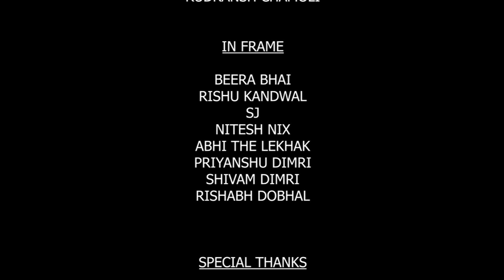Uk10 Kranti : Sanyukt Dimri | Fire & Ice EP | Official Music Video (by Tarun Chauhan) | Uk Hustlers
"Uk10 Kranti"  is a small effort from our side to elevate and introduce the Uttarkashi Hip Hop Scene to other parts of Uttarakhand and India.
The song, made by Sanyukt Dimri, talks about his life and hustle and also talks about how dope the rappers from Uk10 are!!!

We held a cypher in Uttarkashi to shoot the video for the track. The cypher includes some dancers and few rappers from Uk10.

"Uk10 Scene mein ab kranti aai"

This is the first track from Sanyukt Dimri's upcoming debut EP "Fire & Ice"  which will  release very soon .🔥🧊

Check the closed captions for the lyrics!!!

(Note : You might find the beat in the streaming platforms to be different than that used in the video, this is because we used a different beat for audio distribution in order to prevent any copyright issues with the beat used in this music video)

Shout Out to Mr. Narendra Singh (Rapper Nasha) for his support and for providing us the budget to shoot the video!!

Audio Credits : -
Track Name : Uk10 Kranti
Artist : Sanyukt Dimri
Lyrics : Sanyukt Dimri
Music Produced By : Robort Tar
Mix Master : Tanmay Devshali
Song Poster/Cover Art : Rudransh Chamoli

Video Credits : -
Directed By : Tarun Chauhan
Assistant Director : Beerabhai
Location 1 : Kanseru Road( Barkot, Uttarkashi District)
Location 2 : PWD Guest House, Sarukhet, Barkot (Special Thanks for Permission - Rohit Rawat)
Location 3 : CHC, Naugaon, Uttarkashi District

In Video : -
SJ (Dancer)
Nitesh Nix (Dancer)
Ankush Dimri
Vipul Chauhan
Shaitaan Uk10 Se (Rishu Kandwal)
Abhishek Chauhan(Lekhak)
Priyanshu Dimri
Shivam Dimri
Rishabh Dobhal
Rakshit Chauhan
Shubham Rana
Beera Bhai

Special thanks to Rapper  Physcho for helping in vocal recording and to Rohit Rawat for giving us the permission to shoot the video at PWD Guest House.